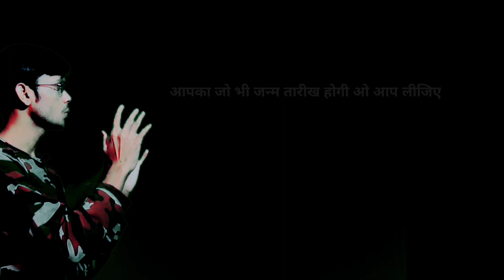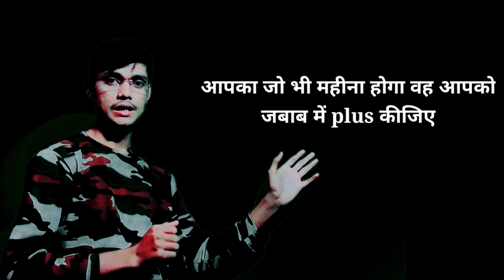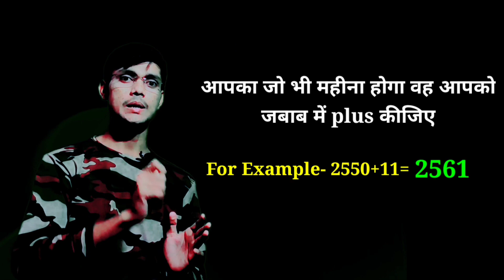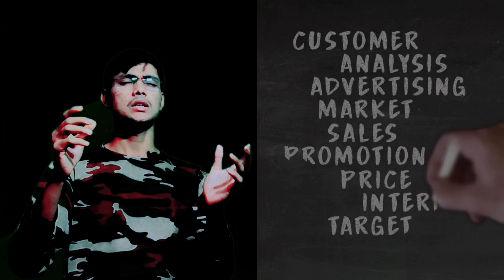मैं आपका Birthday बता सकते है l i guess your birthday latest tricks lby vadic tricks kisi ka bhi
Hello friends
मैं इस वीडियो में आपको बताया हु की बिना बताए किसी का भी Birthday कैसे पता करे , और मैं उम्मीद करता हु की आपलोगो को अच्छा लगा होगा 🙏🙏🙏🙏🙏🙏🙏🙏🙏🙏🙏🙏🙏🙏🙏🙏😀😀😀😀😀😀😀😀😀

Bina-bataye-kaise-pta-kare-freind-ka-birthday
birthday-tricks
jadu-tricks

kisi ka bhi janm kaise pata kare
kisi ka bhi  birthday kaise pta kare bina jane
kisi ka bhi birthday kaise wish kare bina jane
aapke dost ka janm tarikh yaad nahi hai or kaise wish kare
apni friend ke birthday kaise wish kare bina jane